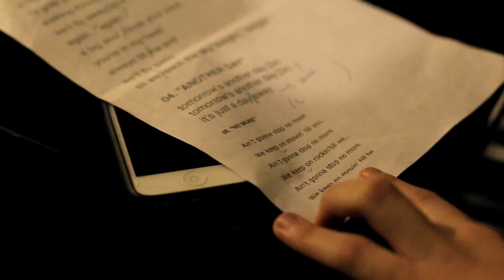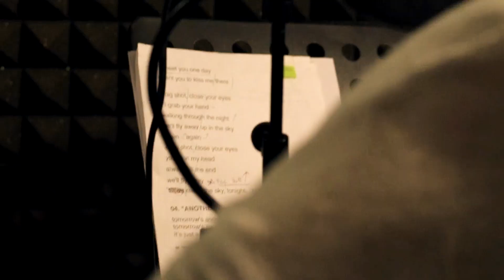Matte Botteghi & Tekla presents “WHITE CHRISTMAS” (Dance Songs Acoustic Cover Medley)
01. Bing Crosby ”White Christmas”
02. Matte Botteghi feat. Sam Wood “For The World” (2011)
03. 2MEN2DOGS “Dreaming” (2014)
04. Matte Botteghi “Another Day” (2013)
05. Matte Botteghi & Ema Stokholma “No More” (2015)

OFFICIAL LYRICS:

And may all your Christmas be white

Pray for the world
Loving one another
Cry for a better world
Love and help each other
Shine, for the world
Shout, for the world
Love in every nation
Let's start a revolution (x2)

Dreaming in the night
I wonder where you are
Miles away, between me and you
Don't say goodbye
When a big sweet star dies
I'll meet you one day
I want you to kiss me there

A big shot, close your eyes
I'll grab your hand
Walking through the night
We'll fly away up in the sky
Again... again

You're in my head
Always till the end
We'll fly away
Till we reach the sky, tonight... tonight

Tomorrow's another day
Tomorrow's another day
It’s just a day away

Tomorrow's another day
Tomorrow's another day

Ain't gonna stop no more
We keep on movin' till you..
We keep on rockin'till we..
We keep on movin' till he..
We keep on rockin'till we.. (x3)

Piano & Arrangements:
Alex Visi

Guitar:
Francesco Loro

Lead & Backing Vocals:
Tekla

Produced, arranged & mixed:
Matte Botteghi & Stefano Amalfi

Video Shooting & Editing:
Manuel Pari Videomaker